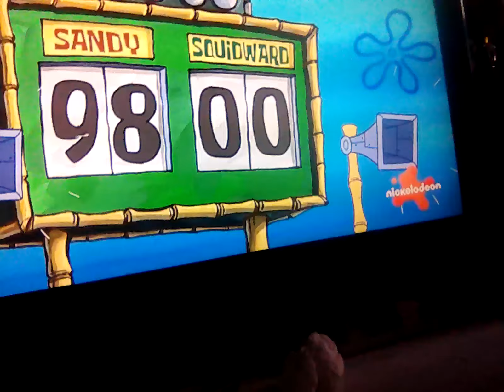30 July 2024